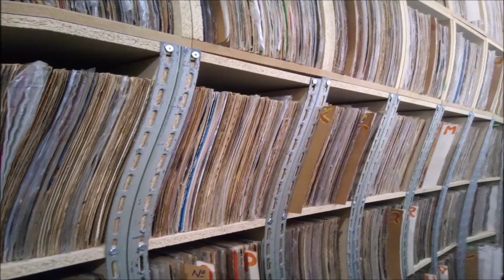ALMIR ROGÉRIO MÚSICA SOZINHO 1972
MÚSICA ALMIR ROGÉRIO MÚSICA SOZINHO 1972
Nestor de Medeiros, mais conhecido como Almir Rogério é um cantor brasileiro. Iniciou a carreira na década de 1960, mas foi em 1982 que ele se consagrou com a música Fuscão Preto, que caiu no gosto popular e vendeu cerca de um milhão e meio de discos.